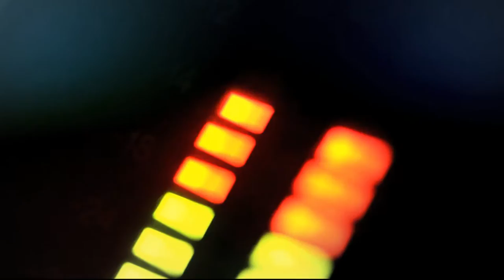¿Qué pasará en la construcción de la paz en Colombia? [Punto de Giro] Telemedellín